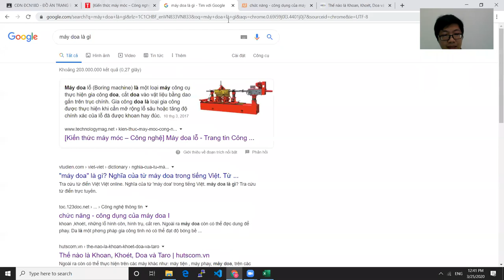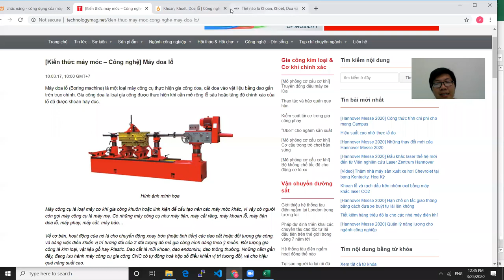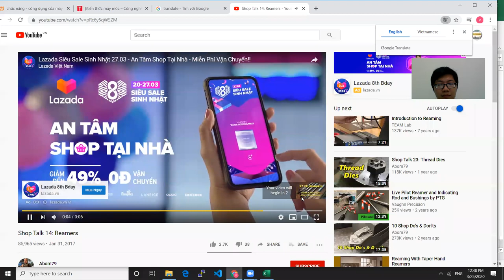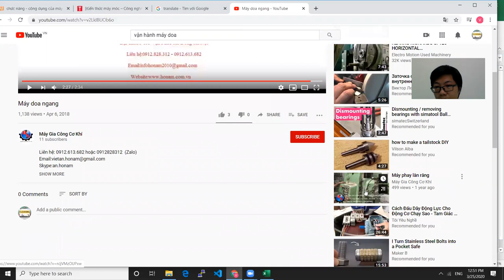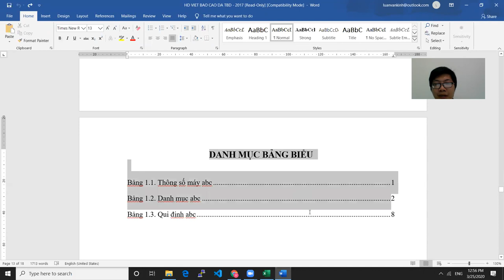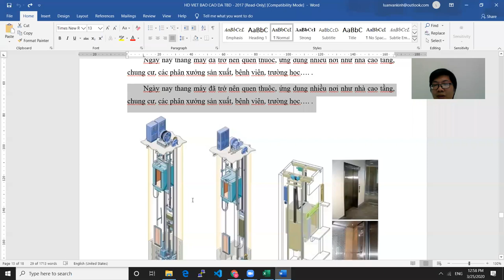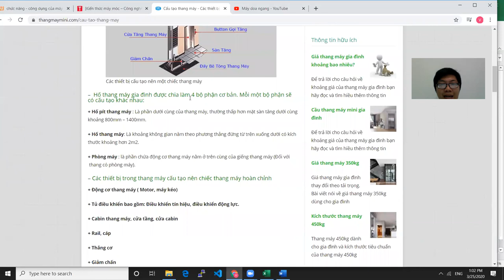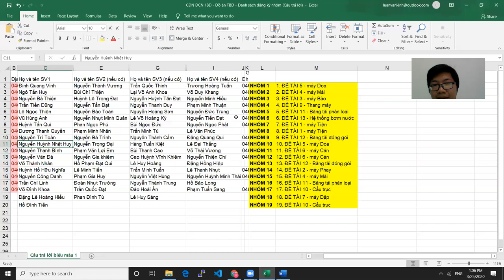Buổi học ngày 25 - 03 - 2020 - ĐỒ ÁN TRANG BỊ ĐIỆN